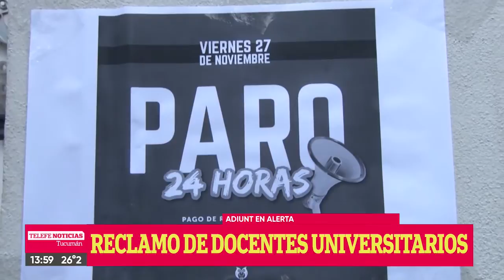Reclamo de docentes universitarios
Los docentes universitarios reclaman una recomposición salarial urgente. Asimismo solicitan que la universidad nacional de tucumán se haga cargo de los gastos de internet y herramientas de trabajo utilizados durante la pandemia. La semana que viene una jornada nacional de protesta